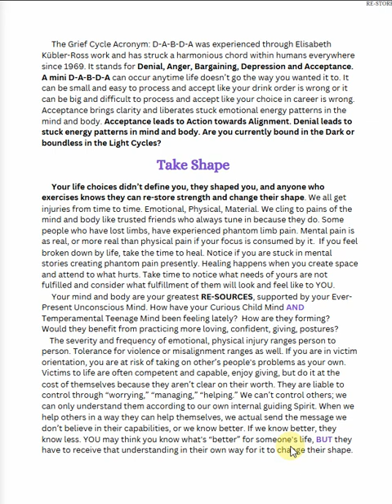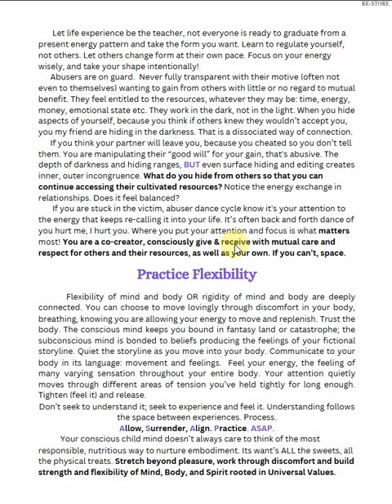Take Shape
Your life choices didn't define you, they shaped you, and anyone who exercises knows they can re-store strength and change their shape.